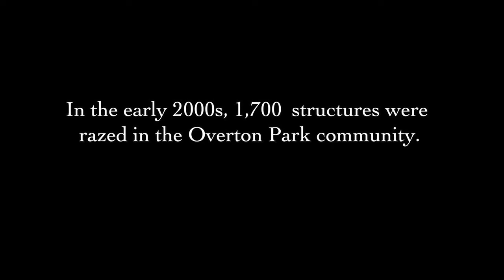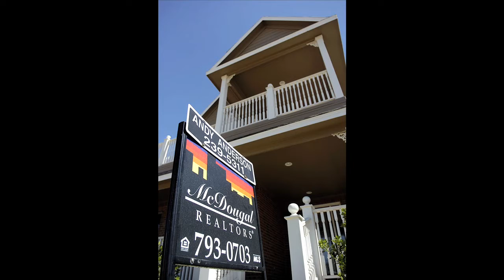Overton Park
The Johnson family in Overton Park.